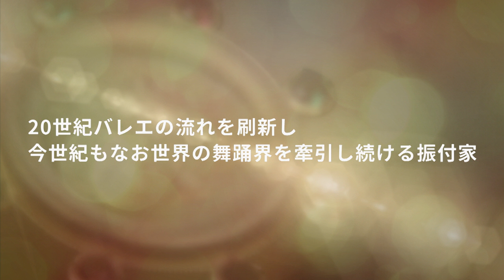第31回(2015)京都賞受賞者インタビュー ジョン・ノイマイヤー氏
第31回京都賞 思想・芸術部門の受賞者、ジョン・ノイマイヤー氏のインタビュー映像です。